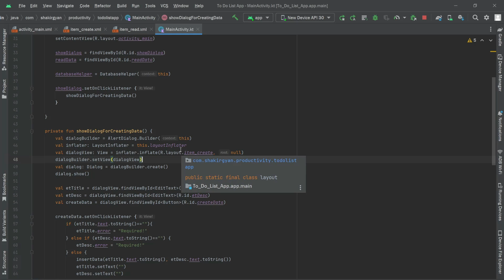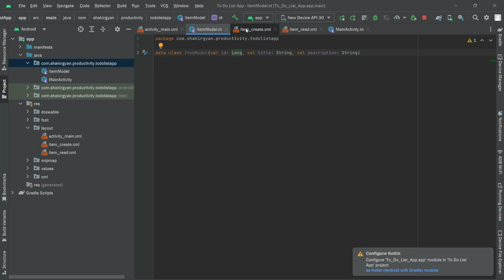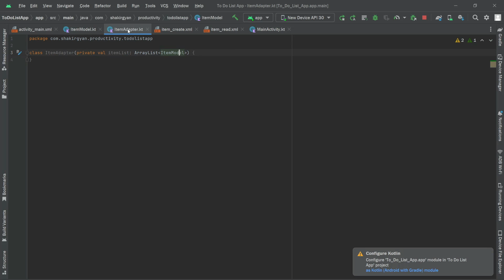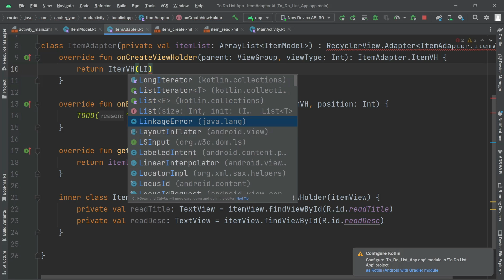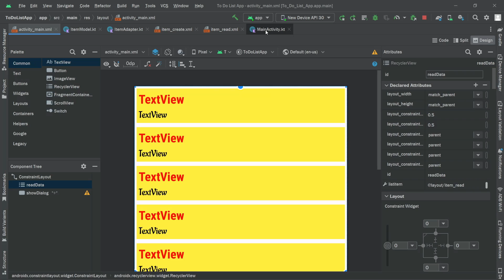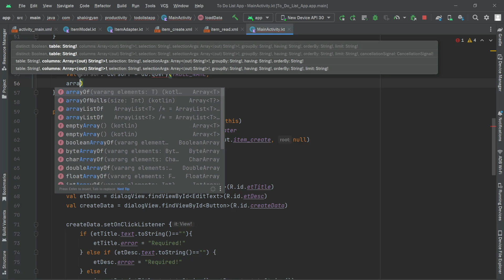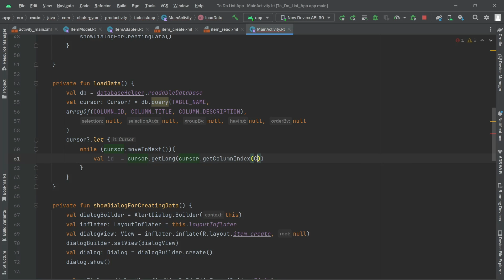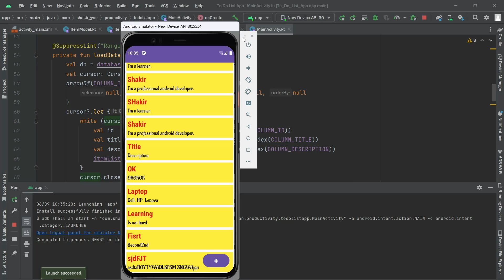Mastering Android Studio: Build an Epic To-Do List App (Part 03) | Shakir Gyan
In English:
"In this informative video, we explore the seamless process of fetching data from SQLite Database and populating it in a RecyclerView. Watch as we demonstrate the step-by-step procedure to retrieve data efficiently and showcase it in a dynamic RecyclerView layout. Level up your Android Kotlin skills by mastering the art of data retrieval with SQLite and creating interactive app interfaces."

Hinglish mein :
"Is informative video mein hum SQLite Database se data kaise retrieve karte hain aur use RecyclerView mein populate karte hain, uss prakriya ko aasan tarike se samjhaate hain. Dekhiye hum kis tarah se data ko prabhavi tareeke se retrieve karte hain aur use RecyclerView layout mein dikhate hain. Apne Android Kotlin skills ko behtar banaakar SQLite ke saath data retrieval ke kala ko samjhe aur interactive app interfaces banaayein.